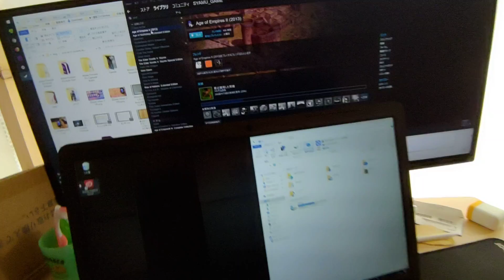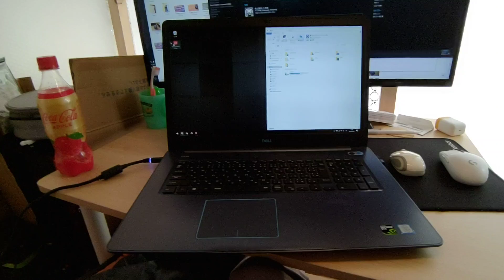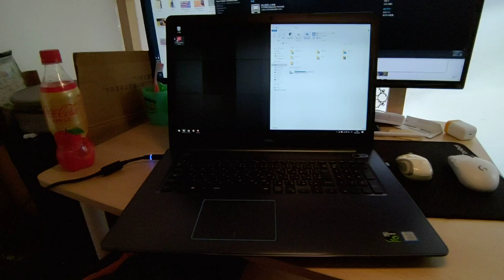誘惑に負けない方法【遠くに置いておく】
🔴動画内容
遠くに置けば、少しだけ我慢できる。

▼Dell G3【Amazon】